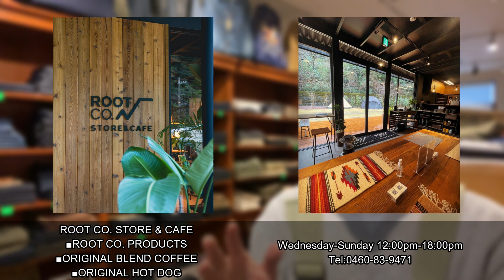アメカジ狂いが普段から愛用しているおすすめiPhoneケース1選!! ガジェット系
どうもこんにちはsanoyoheiです。

神奈川県小田原市で「FIRST&STADIUM」アパレルセレクトショップを運営しています。
ジャンルは、アメカジとストリート。

このチャンネルではアメカジ・ストリートジャンルの
・ジーンズ等の経年変化する物の経過報告
・インターネットで悩む洋服のサイズ感動画を中心にお店の商品を紹介
・私が「やってみたい」「伝えたい」と思った事

をアップしていきます。

アメカジジャンル(ファースト)